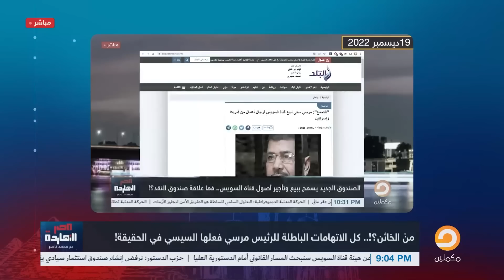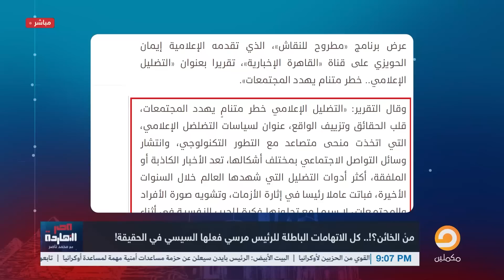محمد ناصر يكشف خطة أبانا الذي في المخابرات لتبرير بيع قناة السويس